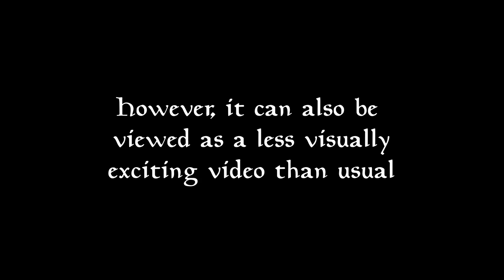Canon in The Elder Scrolls - An Elder Scrolls Rant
The Elder Scrolls is known for is wild and fantastical worlds, characters and stories - but even all of those things, there is still uncertainty, no place greater than in that of the community surrounding the games and said universe.